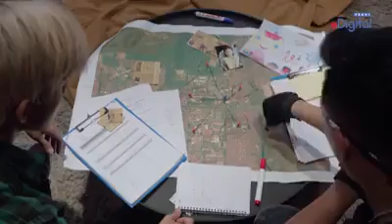Người Giấu Mặt Lộ Diện, AAD Liệu Có Thể giải cứu bé gái? - Người Mẹ Nuôi Phần 2 | Anh áo đen # 60